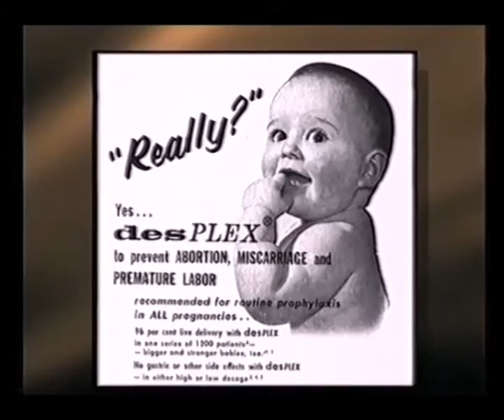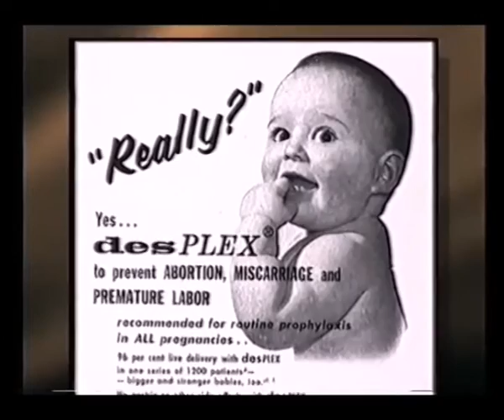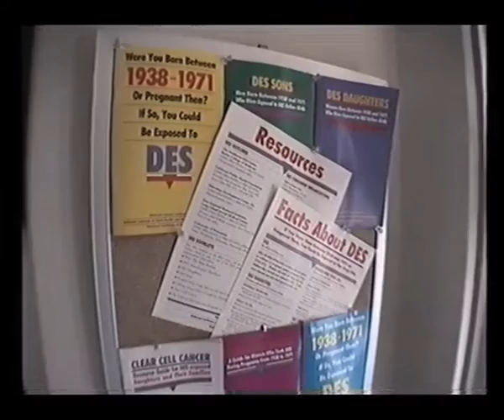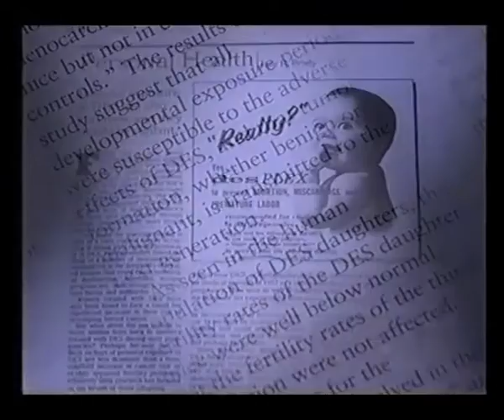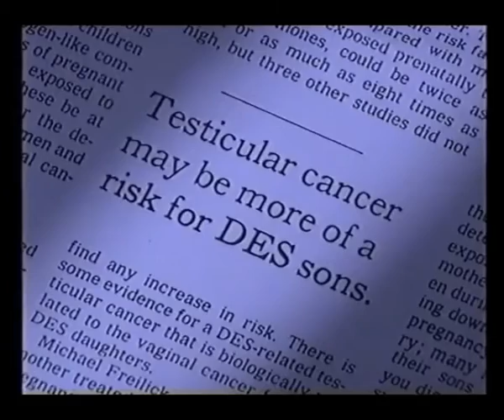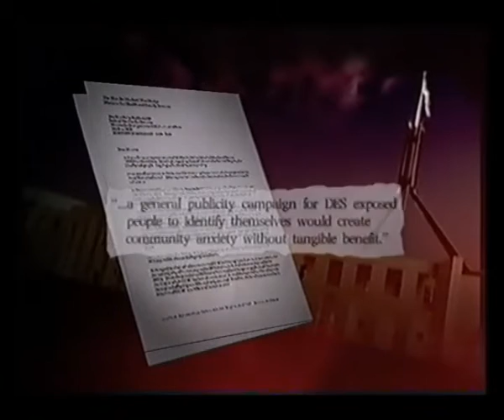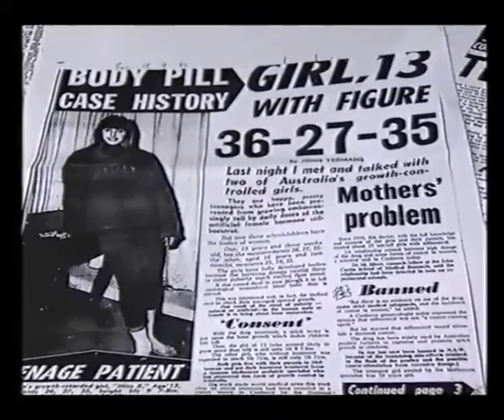DES Daughters and Tall Girls Australia 'A Mothers Curse' 60 Minutes 10-10-99